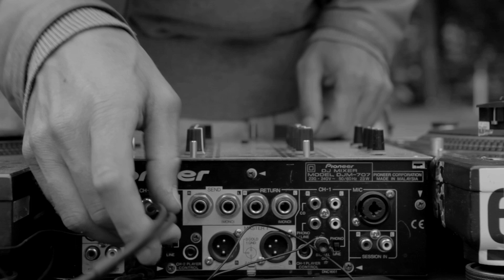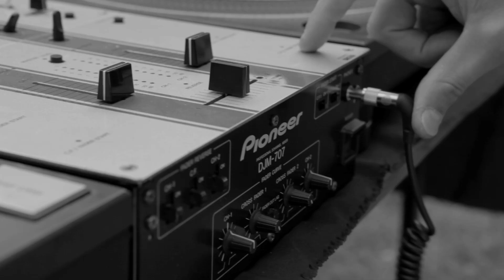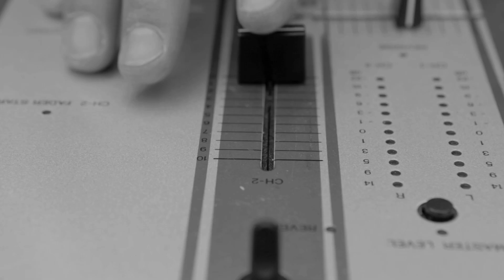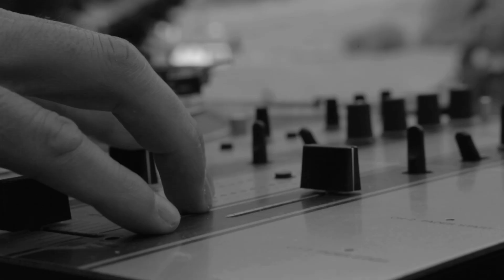Antiamo! (Luca Fronza ft. Luca Setti) - Alone (Official Video)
Videoclip per il nuovo progetto "Antiamo!" di Luca Fronza a.k.a. Maggico e Luca Setti.

Regia, riprese e montaggio: Marco Chiusole, Elia Giordani;
Attori: Luca Fronza, Leila Ferchichi;
Assistente: Caterina Perottoni;